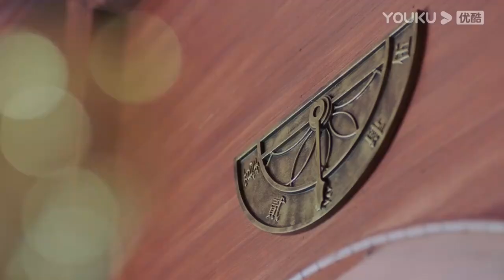『開房手銬刺激』腹黑少帥劫持美女，開房玩手銬壓床調戲，少帥沒忍住險些走火。【一見傾心 Fall In Love】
One likes to watch drama, like editing, love fans, Chinese girl (single), the channel is constantly updated every day, thank you for your attention.

🍍剧情介绍🍌
        二十世纪初动荡的年代下，谭家军少帅谭玹霖与上海第一财阀嫡女沐婉卿强强结盟翻盘逆袭，在乱世上海展开一段浪漫爱情故事。